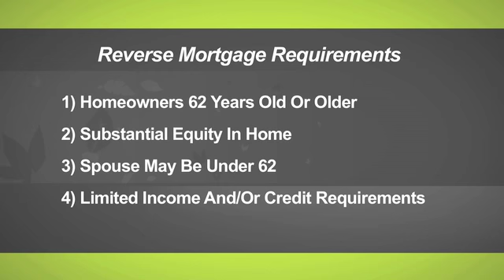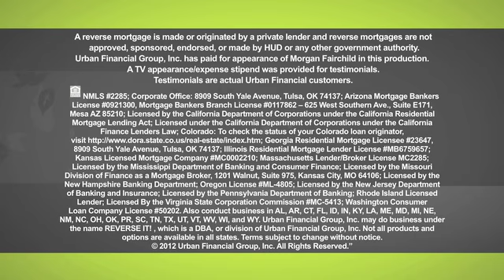Reverse Mortgages -- Urban Financial Group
Urban Financial Group is a lender specializing in reverse mortgages and ranks among the top three originators in the United States. We specialize in this business, allowing homeowners 62 and older to unlock a portion of their home’s equity to use for their needs. We are a trusted resource; our goal is matching customers with the right product empowering them with the financial independence they’ve earned. Our retail division is licensed in 42 states. Urban Financial Group is a proud member of the National Reverse Mortgages Lenders Association (NRMLA) — which works to strengthen and safeguard reverse mortgages.